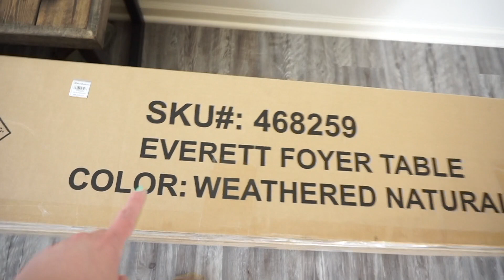MI REGALO DE CUMPLEAÑOS | COSAS PARA EL GYM DE LA CASA NUEVA | TERMINARON EL PATIO | MESA NUEVA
QUIERES UTILIZAR PRODUCTOS LIMPIOS DE QUIMICOS? OBTEN TUS ACEITES ESENCIALES Y SE PARTE DE MI EQUIPO

PRUEBA AMAZON PRIME GRATIS POR 30 DIAS

▼MI PAGINA DE FAVORITOS EN AMAZON▼

▼▼PRODUCTOS MENCIONADOS/MOSTRADOS ▼▼

◇ Mesa de la Entrada

▼▼PREGUNTAS FRECUENTES ▼▼

◇ Libro The Minimalist Home

◇ Curling Iron

◇ Coche Doble

◇ Difusor de Aceite

◇ Diaper Bag

◇ Baby Monitor

◇ Banda del Apple Watch

▼ MAQUILLAJE FAVORITO DEL MOMENTO ▼

—ROSTRO—
◇ Base L'oreal Infallible Fresh Wear
◇ CoverGirl Cheekers Deep Plum Blush

—LABIOS—
◇  Twig de MAC:

▼ BROCHAS FAVORITAS DEL MOMENTO ▼

FAQ's

Cámara que Utilizo → Sony A5000

♫MUSICA♫